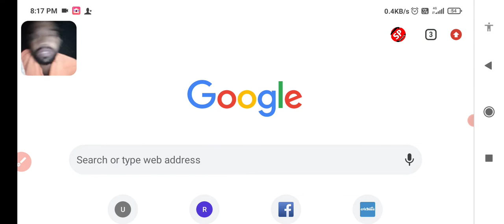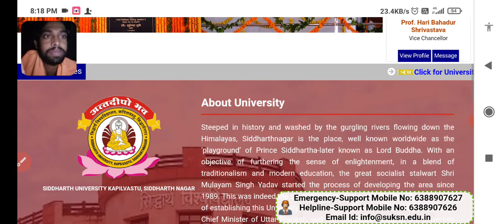Sidharth university || ba 2nd year siddharth university ba 2nd year result 2022